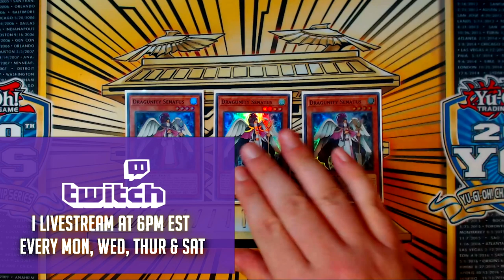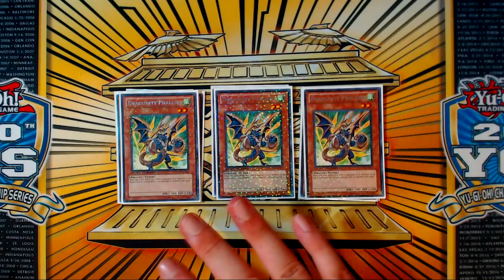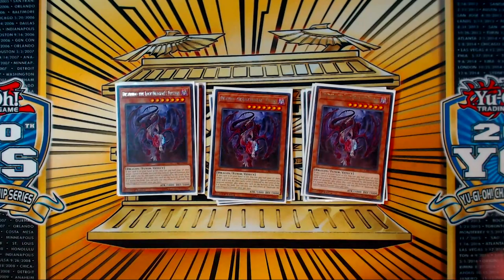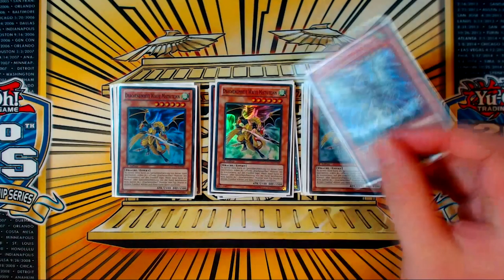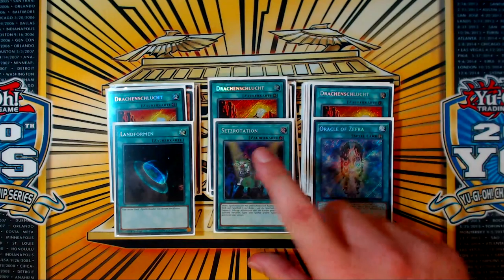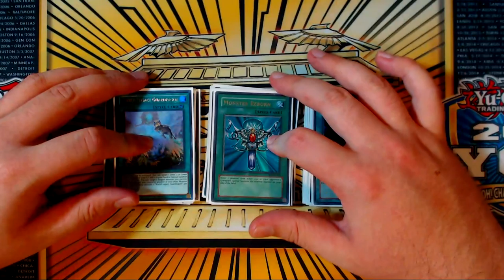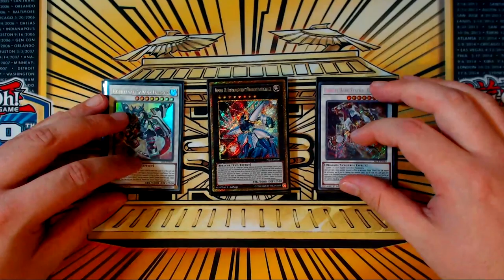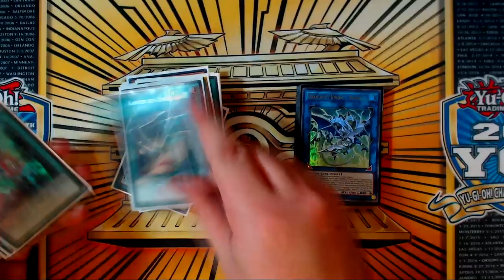Yu-Gi-Oh! The Best DRAGUNITY DECK PROFILE w/ Romulus (New Banlist Feat. Tempest)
Long overdue Deck Profile but I had a lot of ratios I wanted to test. I'm pretty pleased overall with this list and how it functions. I'll be livestreaming gameplay of this list later today at the link below at 6pm EST.